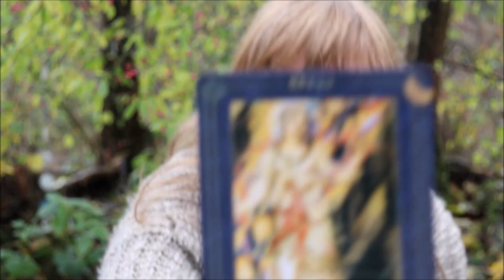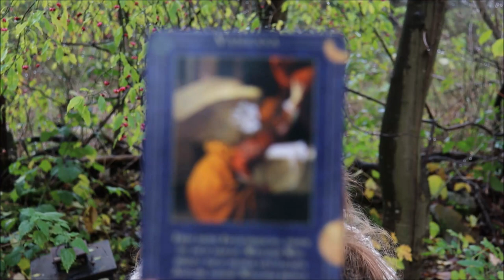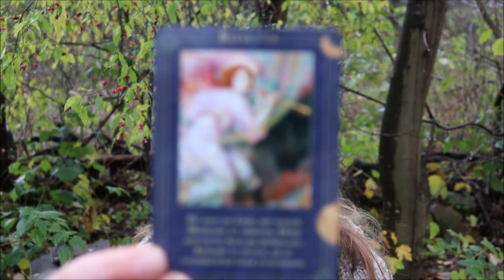Wochenbotschaft der Engel 26. 11. - 02.12.2023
Was ist in dieser Woche für dich von Bedeutung? Worauf solltest du deinen Fokus richten? Die Engel verraten es dir.  ✨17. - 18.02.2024 Onlineseminar Tierkommunikation lernen

✔ spirituelle Lebensberatung
✔ Engel-Engergie-Behandlungen für Mensch und Tier
✔ Jenseitskontakte
✔ Tiergespräche

oder  ☎ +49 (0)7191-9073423 / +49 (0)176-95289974
Ich danke dir von ganzem Herzen für deinen freiwilligen Energieausgleich für diese Videos über Paypal

💛 Instagram: Seelengeflüster Barbara Mazur

00:00 Start
00:20 Intro
00:28 Hallo - Botschaft von Erzengel Michael
06:15 Kartenauswahl
06:41 Karte 1
13:25 Karte 2
18:22 Karte 3
22:17 Karte 4
29:00  Seminarinformationen, Abschlussworte, Aufruf und mein Segen für Dich

Startbild: © seelen-gefluester.de

verwendete Karten: © Doreen Virtue: "Engel begleiten deinen Weg", 11. Auflage: 2016, mit freundlicher Genehmigung vom koha-Verlag,